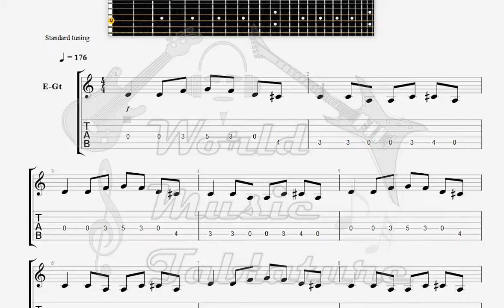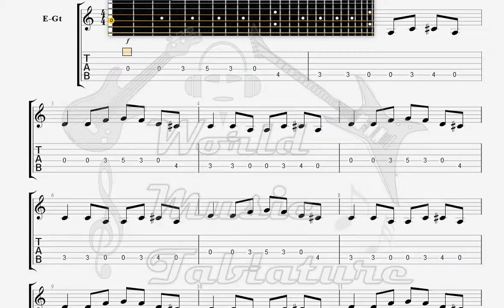Electric Six Gay Bar GUITAR 1 TAB